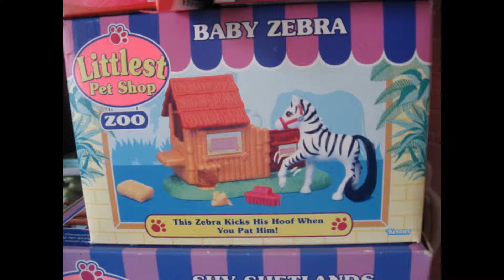My littlest pet shop collection - mib/moc pets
Yeah :P dont have many of these